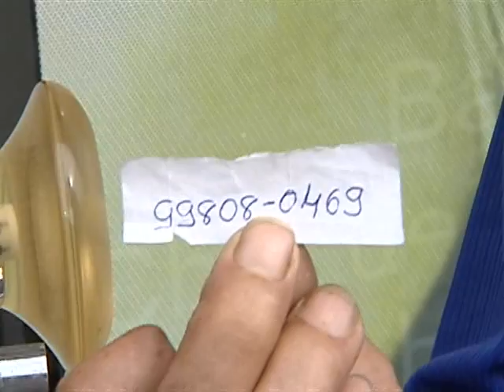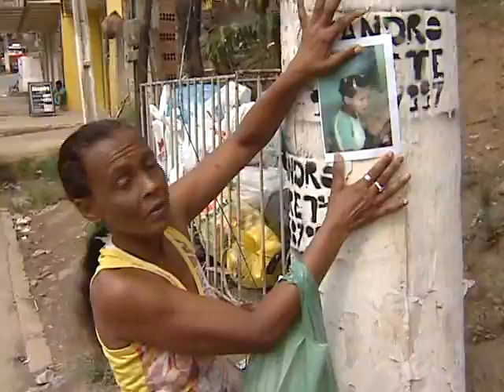Menina autista foge de casa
O TN desse sábado começa falando do desaparecimento de uma menina de 11 anos. Patrícia é autista e na última quarta-feira, fugiu de casa correndo e foi direção a uma mata. O local é perigoso, tem córregos e uma lagoa funda.